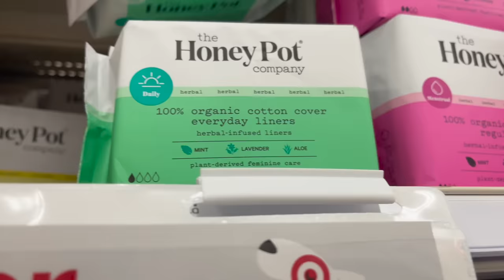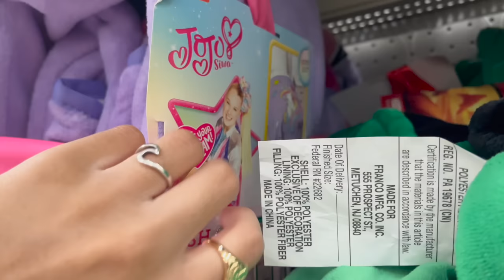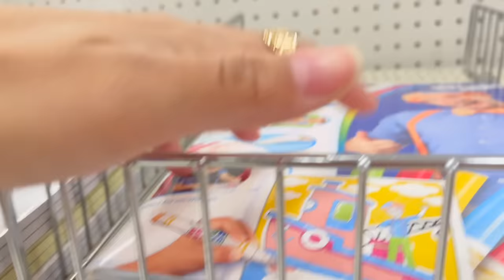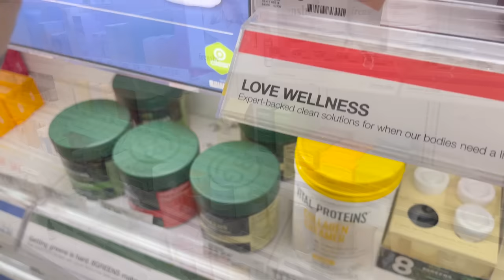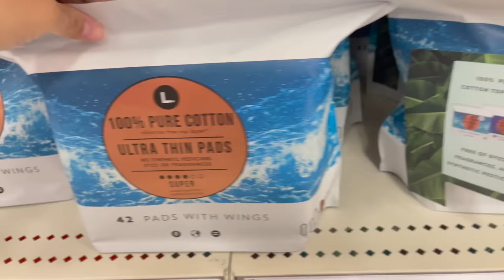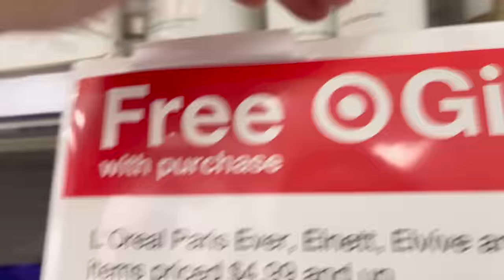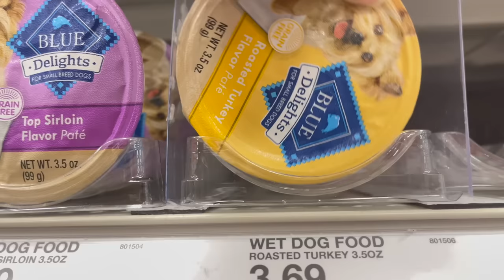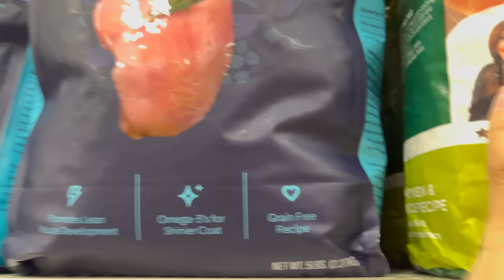ASMR Around Target for 30 MIN asmr *no talking*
Hiiiii everyonee
this target was super quiet for the most part so i had to take advantage!
drop down some future triggers you guys would enjoy seeing.

⋒ CUSTOM VIDEOS INFO: [CLOSED]

🏳️‍🌈💛my channel is a safe place for everyone💛🏳️‍🌈

Emergency services available to you:
[National Human Trafficking]  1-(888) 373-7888
!you are loved! Remember that. I love you I love you 🤍